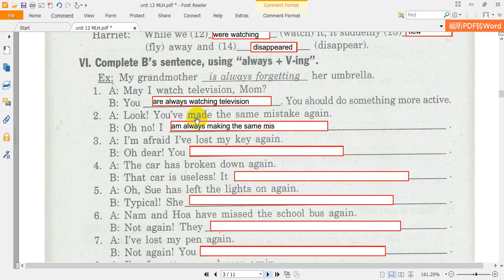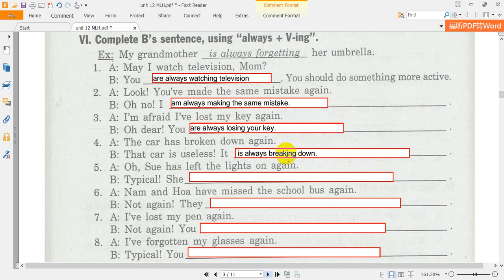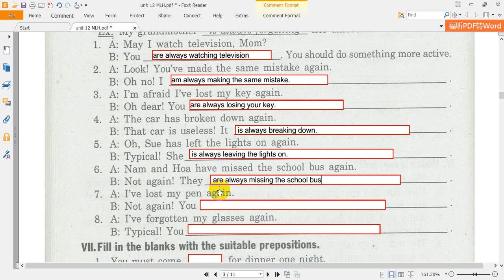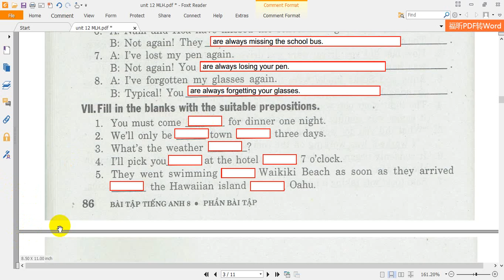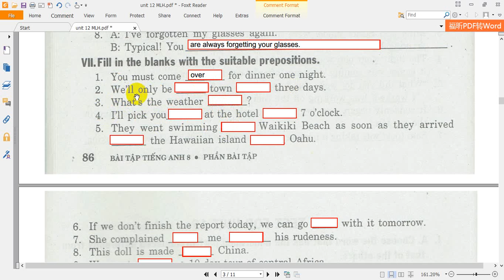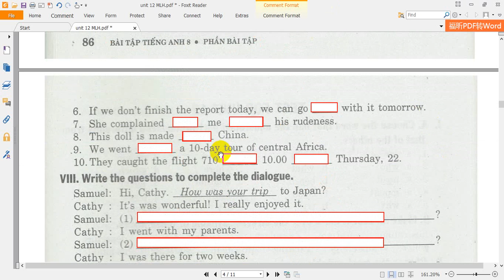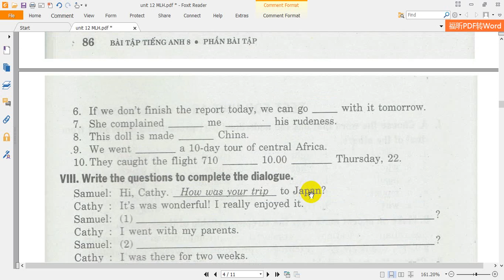Unit 12 English 8 - Bài Tập Tiếng Anh 8 - Mai Lan Hương (Phần VI, VII - Trang 86)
Unit 12 English 8 - Bài Tập Tiếng Anh 8 - Mai Lan Hương (Phần VI, VII - Trang 86,87)
A VACATION ABROAD - MỘT KỲ NGHỈ Ở NƯỚC NGOÀI
Hướng dẫn giải chi tiết bài tập tiếng anh 8 unit 12 Mai Lan Hương